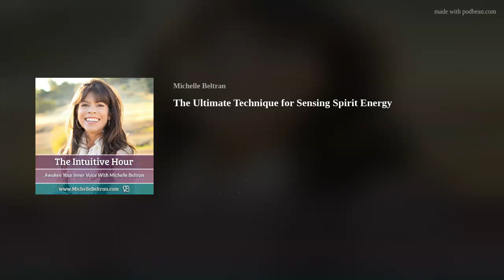The Ultimate Technique for Sensing Spirit Energy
Join Michelle today as she delves into the fascinating world of Mediumship! In this episode, she shares a dynamic technique designed to help you discern the difference between living and non-living spirit energy. Whether you're a seasoned practitioner or just starting on your spiritual journey, Michelle's insights will provide you with practical tools to enhance your ability to sense spirit energy effectively. Don't miss this enlightening exploration into the unseen realms!